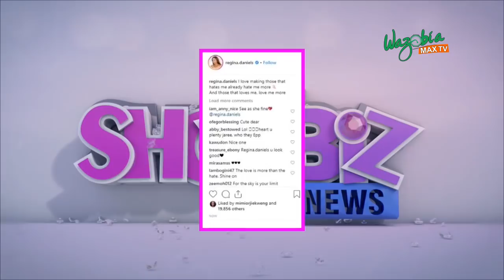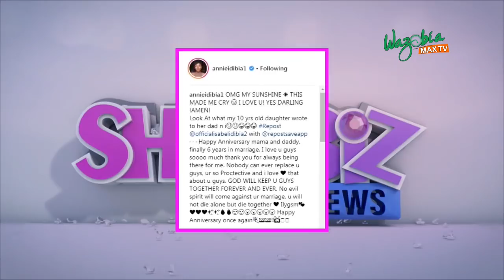I LOVE MAKING THOSE THAT HATE ME ALREADY, HATE ME MORE – REGINA DANIELS _ SHOWBIZ NEWS